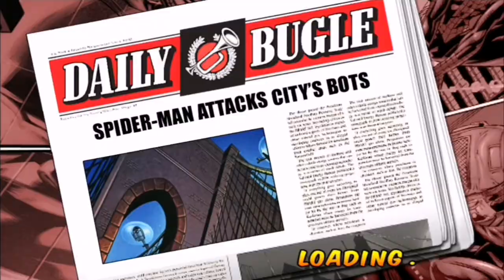PART 6 - Ultimate Spider-Man: Total Mayhem "Spider-Man attacks City's Bots" [Venom] Gameplay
Ultimate Spider-Man: Total Mayhem Gameplay on Android. Spider-Man is set to stop Venom in there encounter on New York City Bridge.

Phone: Huawei Y9 Prime (2019)

Ultimate Spider-Man: Total Mayhem (also known as Spider-Man: Total Mayhem) was a 2010 action-adventure video game for the iOS and Android systems. It was developed and published by Gameloft. The game takes place in the Ultimate Marvel Universe (Earth-1610). It is no longer available for purchase on the App Store (iOS) for iPhone and Google Play Store for Android.